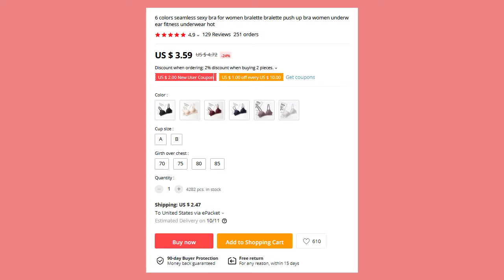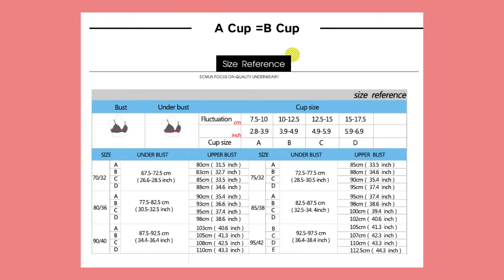6 colors seamless sexy bra for women bralette push up bra fitness hot underwear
6 colors seamless sexy bra for women bralette pushup bra fitness hot

seamless sexy push up bra

Womens clothing